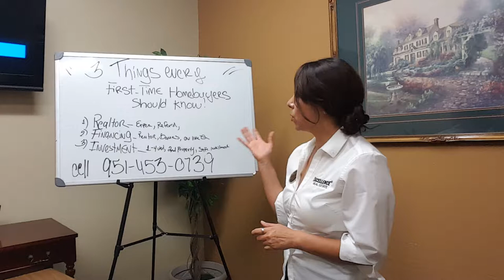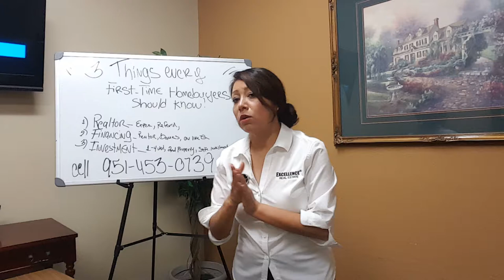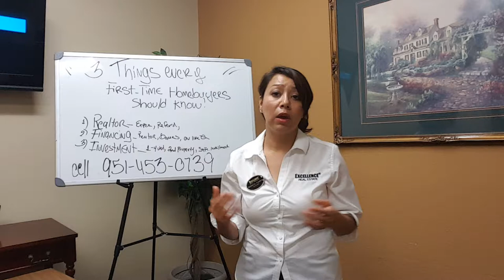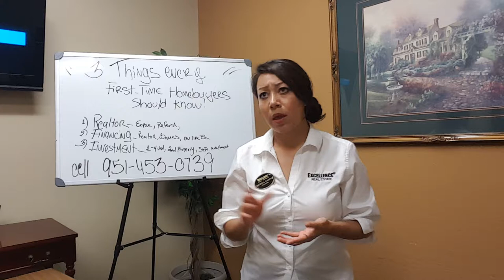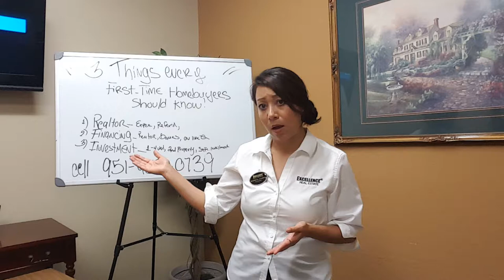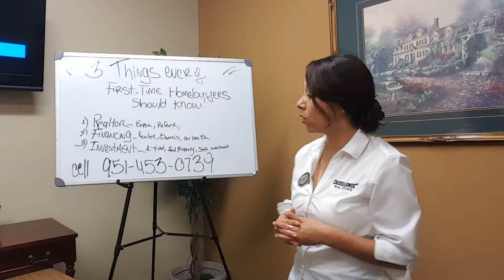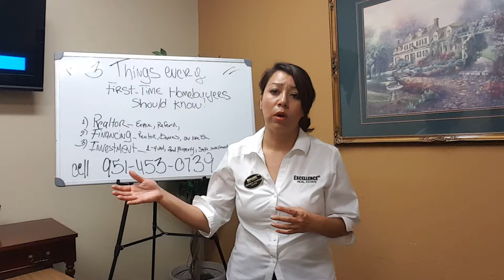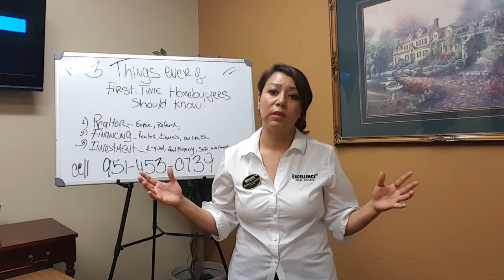3 Things Every First-time Homebuyer Should Know -Patricia Campos